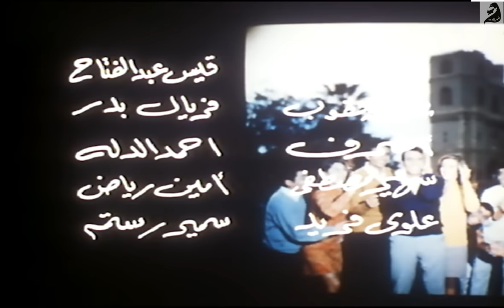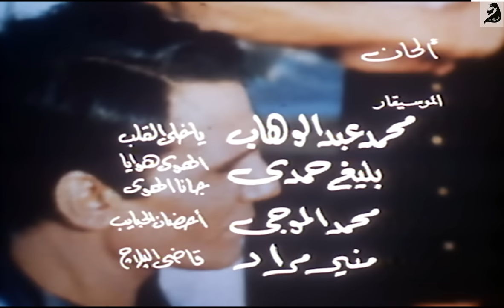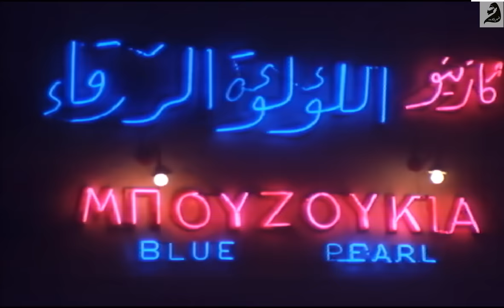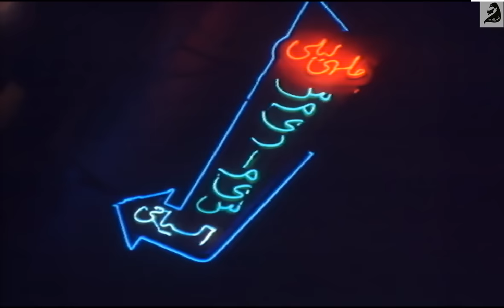فيلم ابى فوق الشجرة /Movie - Aby Fawq Al-Shagara| عبدالحليم حافظ ناديه لطفى مرفت امين@shahrazadch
أبي فوق الشجرة (1969)/Movie - Aby Fawq Al-Shagara

أبي فوق الشجرة هو فيلم مصري بطولة عبد الحليم حافظ وعماد حمدي ونادية لطفي وميرفت أمين وهو من إنتاج عام 1969 ويعد من الأفلام المصرية المهمة. الفيلم قصة إحسان عبد القدوس وسيناريو سعد الدين وهبة ومن إخراج حسين كمال.

في هذا الفيلم غنى عبد الحليم حافظ خمس أغان هي قاضي البلاج والهوا هوايا، ويا خلى القلب، وجانا الهوى جانا، ومشيت على الأشواك. اعتبر وقتها من أقوى الأفلام الاستعراضية ومن أكثر الأفلام العربية تحقيقا للإيرادات في وقتها حيث استمر عرضه أكثر من 58 أسبوعا بدور العرض.

الطالب عادل يتشاجر مع حبيبته آمال، ليسافر إلى الإسكندرية لقضاء الإجازة الصيفية، وهناك يتعرف على الراقصة فردوس ويقع في شباكها ويقيم معها في نفس الشقة، وبعد انقطاع أخباره يذهب والده إلى الإسكندرية بحثًا عن ابنه

ﺇﺧﺮاﺝ: حسين كمال (مخرج)  حسن إبراهيم (مساعد مخرج)

ﺗﺄﻟﻴﻒ: إحسان عبدالقدوس (قصة وسيناريو وحوار)  سعد الدين وهبة (سيناريو وحوار)

طاقم العمل: عبدالحليم حافظ  نادية لطفي  ميرفت أمين  عماد حمدي  سمير صبري  صلاح نظمي

استمر عرض الفيلم مدة 53 أسبوع في دور السينما.

كان هذا الفيلم هو الأخير للفنان (عبد الحليم حافظ).

استخدم المخرج (حسين كمال) إضاءة خاصة في مشهد غرفة النوم بهدف إخفاء آثار مرض البلهارسيا عند الفنان (عبدالحليم حافظ).
يحتل فيلم " أبى فوق الشحرة 1969 " المركز رقم 88 فى قائمة أفضل 100 فيلم فى ذاكرة السينما المصرية حسب إستفتاء النقاد بمناسبة مرور 100 عام على أول عرض سينمائى بالأسكندرية (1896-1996) وكان الإختيار بداية من عام 1927 حيث تم عرض أول فيلم مصرى (ليلي 1927) وحتى عام 1996.
رفضت سعاد حسني وهند رستم تقديم دور الراقصة " فردوس " وتم الإتفاق بعد ذلك مع نادية لطفي لتقديم الدور.

تم تصوير المناظر الخارجية بلبنان والإسكندرية.استمر عرض الفيلم مدة 53 أسبوع في دور السينما.